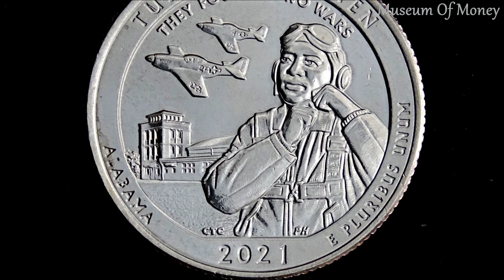United States Quarter 2021 Alabama coin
This is a 25 Cent coin from the United States of America and was minted for 2021. This coin is part of the America the Beautiful Quarters Program.

This coins features Tuskegee Airmen National Historic Site, Alabama.

I zoomed in on the coin to show the great detail of it. Thank you and have a great day from Museum Of Money.